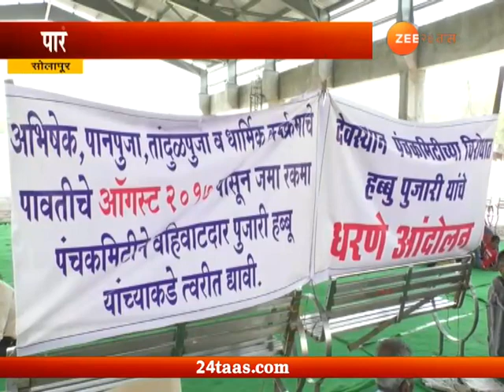Solapur | Temple Pujari On Agitation For Trust Not Giving Pending Money For Vidhi Done